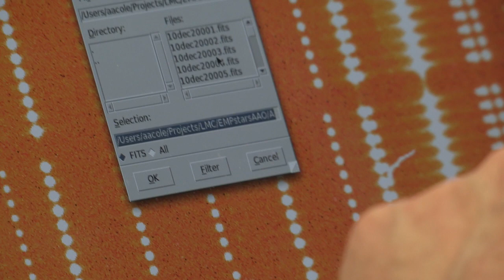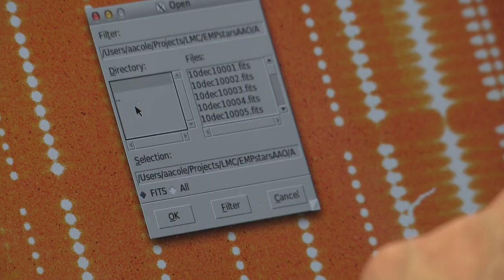Our place in the universe: maths and astronomy | University of Tasmania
Associate Professor Andrew Cole (Maths and Astronomy) at the University of Tasmania explains our place in the universe.